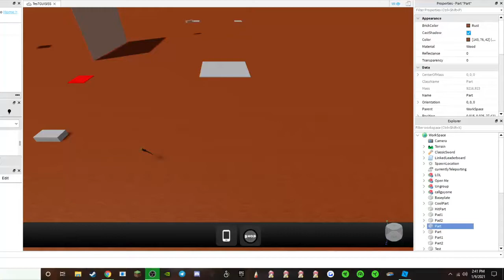Adastra RP: GUI leak (made by callguyone)